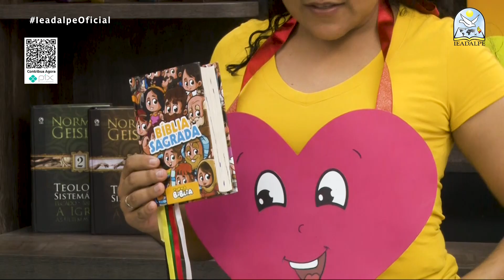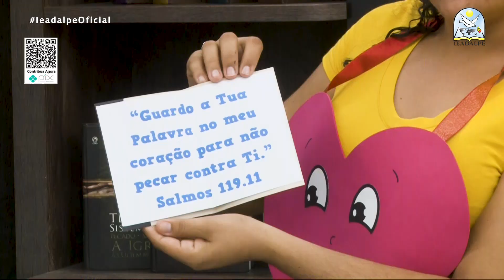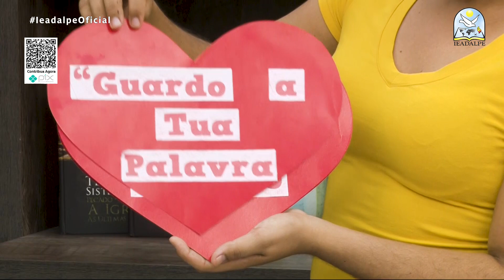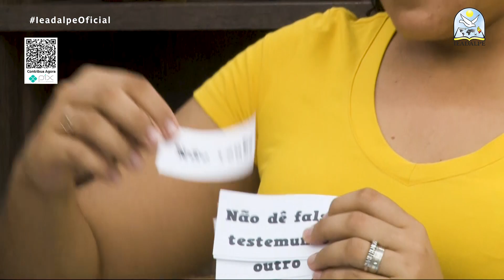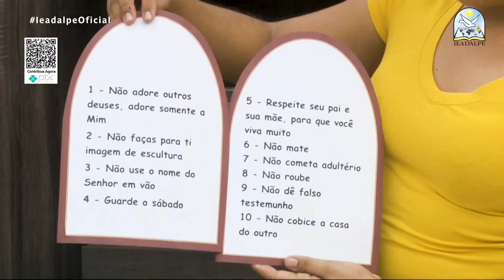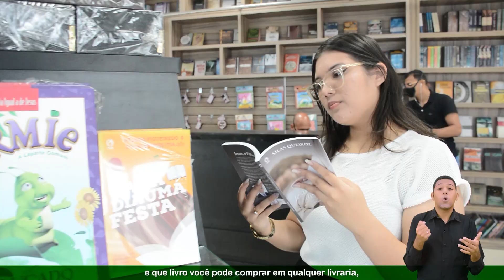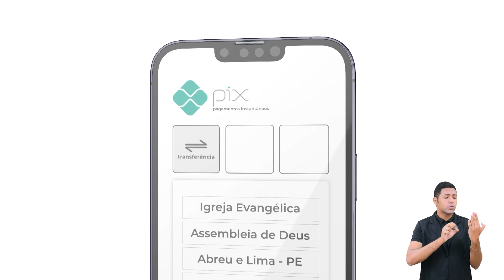EBD - Lição 10 - [Juniores] - 2º Trimestre de 2022 - 05/06/2022 - Ieadalpe.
EBD - Lição 10 - [Juniores] - 2º Trimestre de 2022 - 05/06/2022 - Ieadalpe - OS DEZ MANDAMENTOS.

Professora: Jeysiã Salles - Ieadalpe.

Ou faça através das contas abaixo:
Ag. 3503-3
C.C. 40021-1

CAIXA
Ag. 3122

BRADESCO
Ag. 1058

SANTANDER
Ag. 3295

ITAÚ
Ag. 7474
C.C. 35183-5

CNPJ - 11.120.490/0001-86